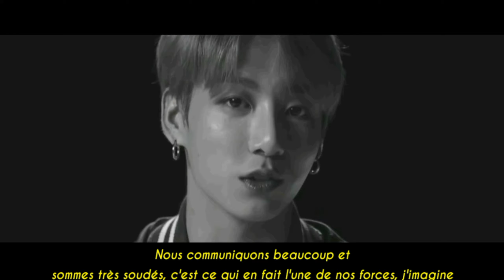[ BTS IMAGINE FRENCH - JUNGKOOK IMAGINE ] | I CAN'T LIVE WITHOUT YOU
Hey~ j'espère que vous allez bien et que tout se passe pour le mieux pour vous ☺  je viens aujourd'hui vous poster un nouvel imagine sur jk qui traînait dans mes dossiers x) le prochain sera sur notre cher seokjin et la suite de Secret Deal devrait arriver bientôt, prenez soin de vous ! 💜

✾ D'ailleurs pour une petite information je compte probablement (pas sûre) poster une fanfic sur wattpad que j'ai commencé à écrire, donc n'hésitez pas à y jeter un œil si elle voit le jour :')

✾ les idées de scénarios sont acceptées

Édition, faux sous titres et l'histoire sont mon travail.